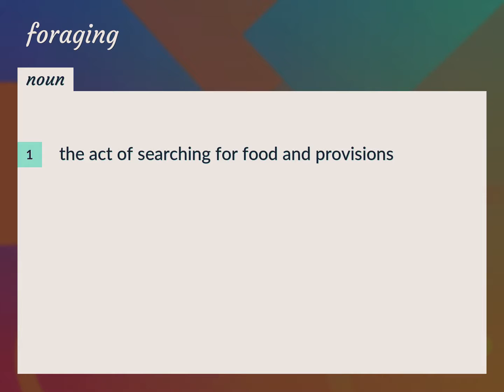Foraging | meaning of Foraging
What is FORAGING meaning?